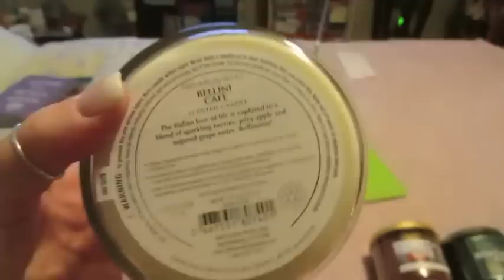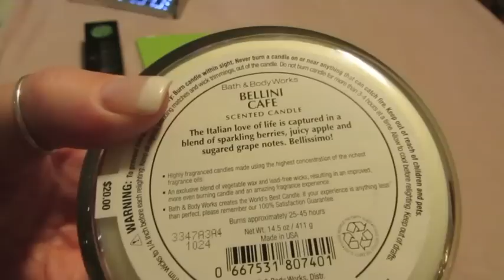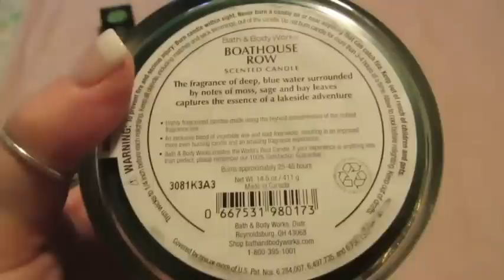rain rain go away (day 639)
despite the rain...had an amazing fun day :)